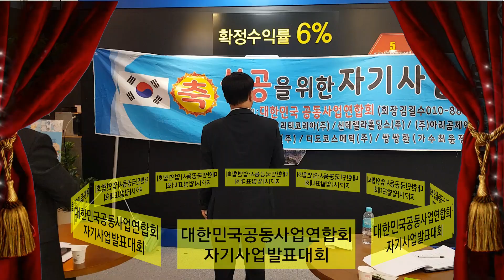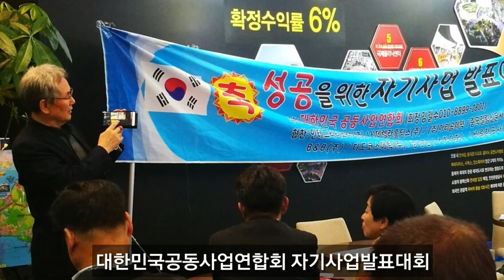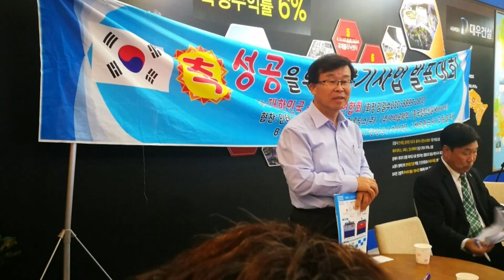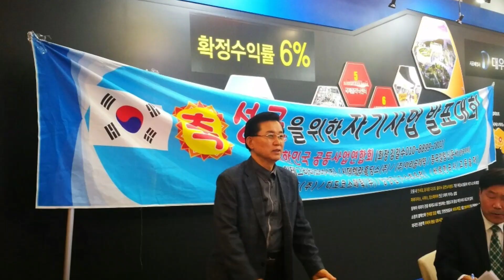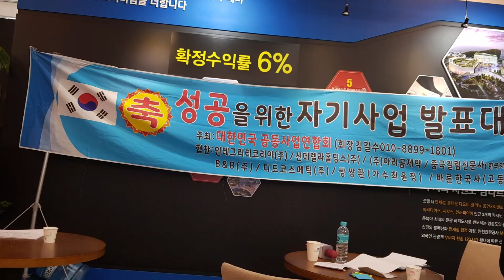대한민국공동사업연합회 자기사업발표대회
자기사업발표대회, 주관 김길수 회장, 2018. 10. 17, 선정릉역, 편집  석송

대한민국공동사업연합회, 자기사업발표대회, 주관 김길수 회장, 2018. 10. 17, 선정릉역, 편집  석송

구독 과 좋아요  클릭 하면 감사